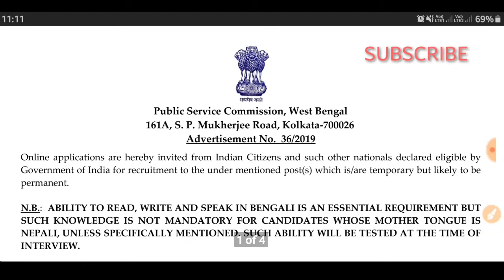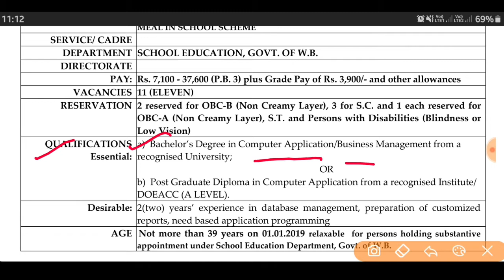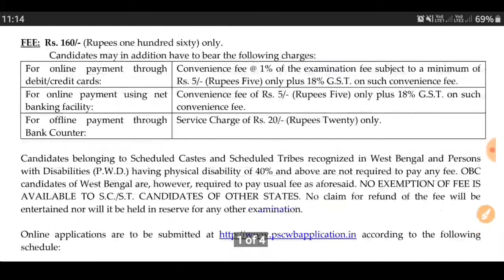WBPSC এর মাধ্যমে নতুন একটি নিয়োগ 2020 | WBPSC New job Vacancy | WBPSC Recruitment 2020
MY GEARS :
1) Mic
2) HP Laptop
3) Filmora Video Editor
4) Camera
5) Tripod

 ভিডিও তে দেওয়া বিষয়বস্তূ কেবল মাত্র চাকরি প্রার্থীদের তথ্যের উদ্দেশ্যের জন্য দেওয়া হয় | HK Media কোনো রিক্রুটিং এজেন্সি নয় বা কোনো রিক্রুটিং প্রক্রিয়া বহন করে না | HK Media কেবল একটি সংবাদ মাধ্যম যা ভারতের বিভিন্ন নিয়োগের মৌলিক তথ্য প্রদান করে | এতএব সকল চাকরি প্রার্থীদের কে অনুরোধ করা যাচ্ছে যে নিয়োগের সম্পর্ন বিবরন ও আবেদনের বিশদ তথ্যের জন্য কোম্পানী/ বিভাগের অফিসিয়াল ওয়েবসাইট গুলি খাতিয়ে দেখে নিবেন |